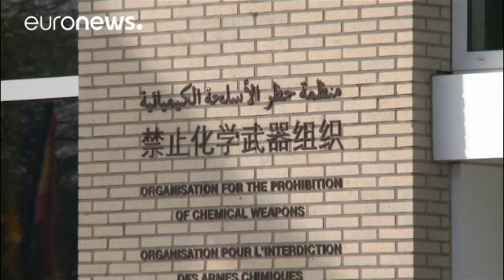La OPAQ confirma el uso de gas cloro en Idlib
El ataque tuvo lugar el 4 de febrero en la localidad de Saraqib, donde once personas fueron tratadas por síntomas de intoxicación química.…